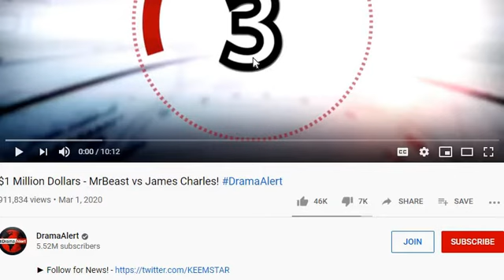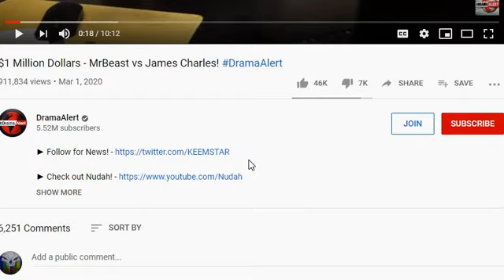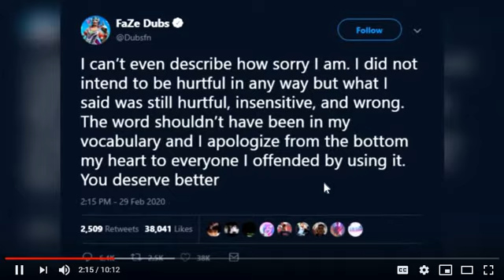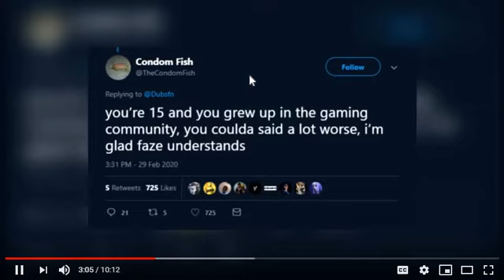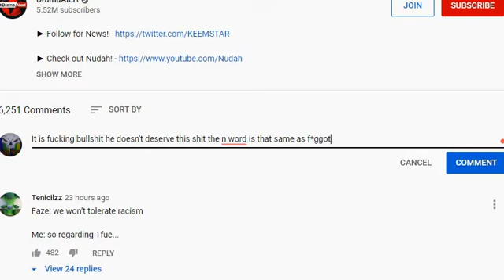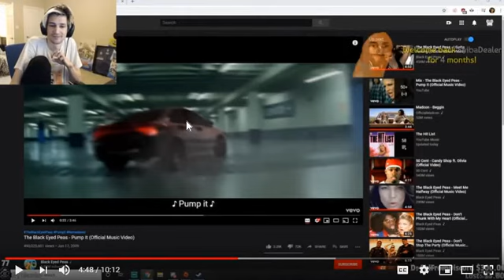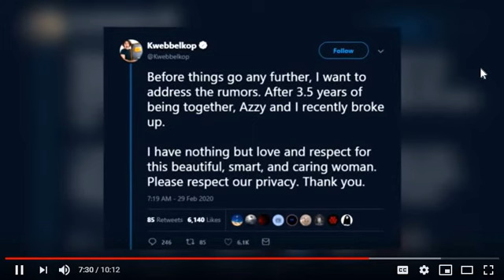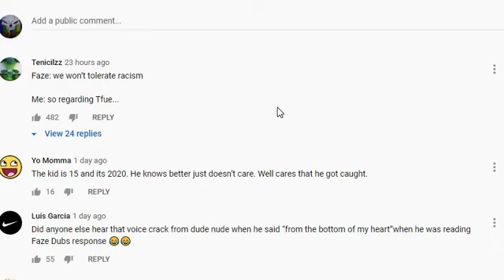Drama Alert Reaction